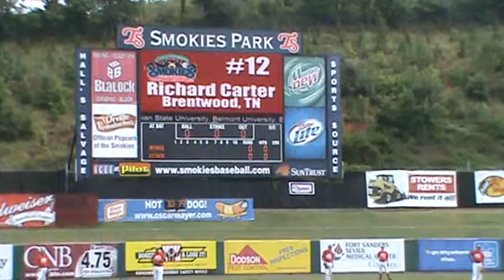Red #12 Taking Batting Practice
Red #12 Taking Batting Practice @ Smokies Showcase